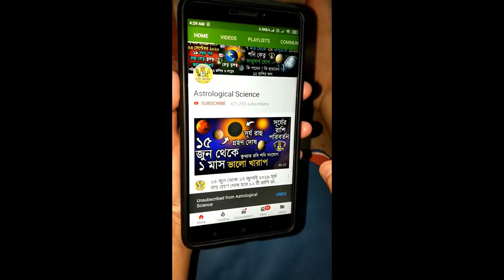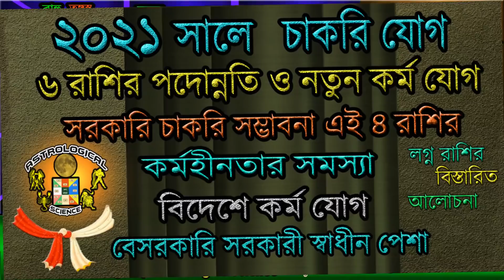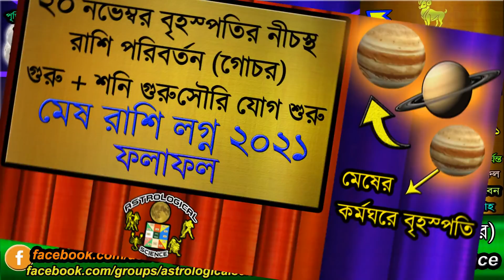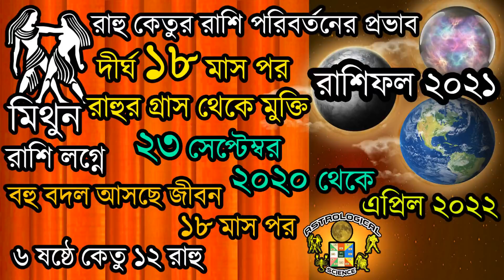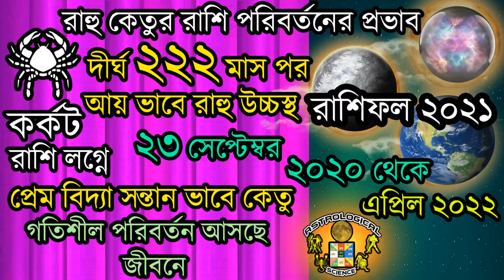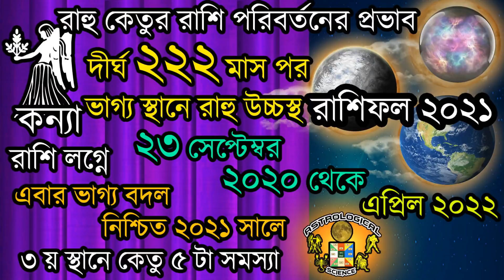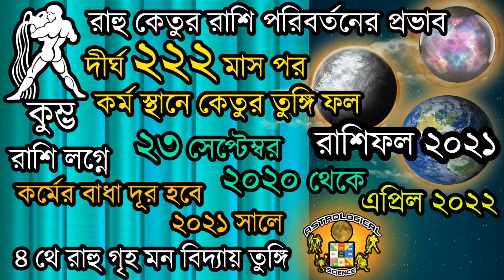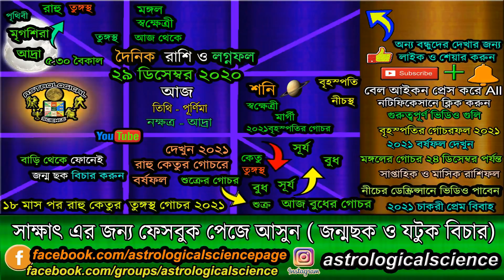আজকের রাশিফল বাংলা ৩০ ডিসেম্বর ২০২০ বুধবার AjkerRashifal 30 December2020 Dainikrashifal in Bengali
আজকের রাশিফল বাংলা ৩০ ডিসেম্বর ২০২০ বুধবার Ajker Rashifal 30 December 2020 Dainik rashifal in Bengali December 2020 Astrological Science Dainik rashifal in Bengali December 2020,১৪ পৌষ ১৪২৭ শুভ নববর্ষ,দৈনিক রাশিফল ৩০ ডিসেম্বর ২০২০ বুধবার,Rashifal Today December 2020, Ajker Bangla Rashifal, Today's Bengali Rashifal, Bangla Rashifal Today, Horoscope Today December 2020, Daily Rashifal 30 December 2020 Wednesday,দৈনিক রাশিফল বাংলা,আজকের রাশিফল ৩০ ডিসেম্বর ২০২০ বুধবার,১৪২৭ শুভ নববর্ষ, Christmas 2020,বড়দিন,Happy New Year 2021, নিচের লিঙ্কে দেওয়া ভিডিও গুলি অবশ্যই দেখুন ***

২০২০ সালের সম্পূর্ণ বর্ষফল ১২ মাসের